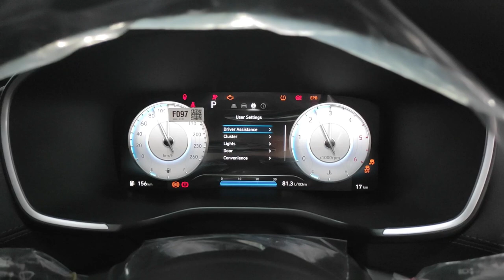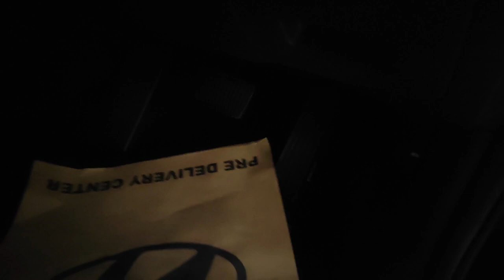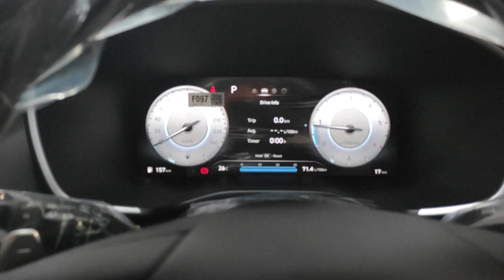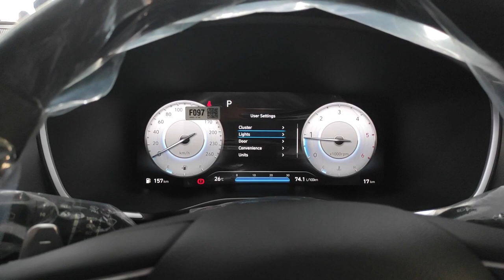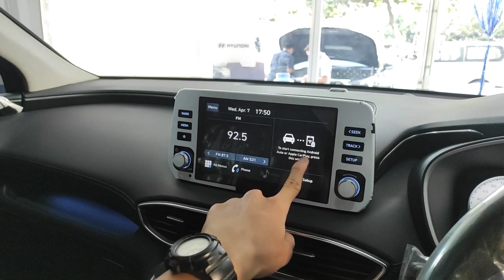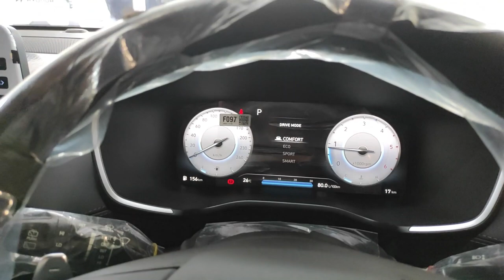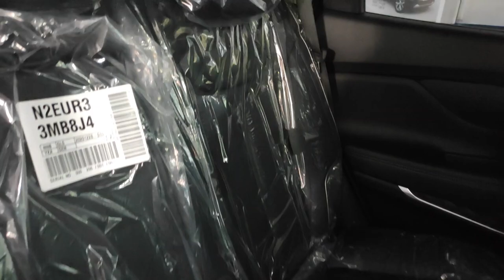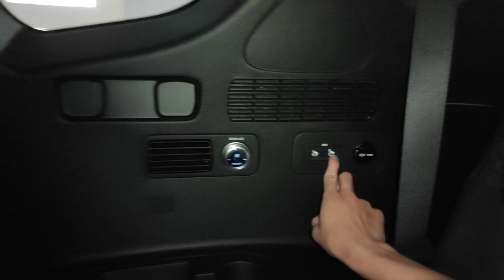Hyundai SantaFe Prime CRDi [TM] Facelift review - Indonesia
Untuk pemesanan Hyundai area Bandung dan sekitarnya bisa menghubungi Novita di 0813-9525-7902 atau Febry di 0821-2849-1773

JL. Soekarno-Hatta No. 625, Bandung